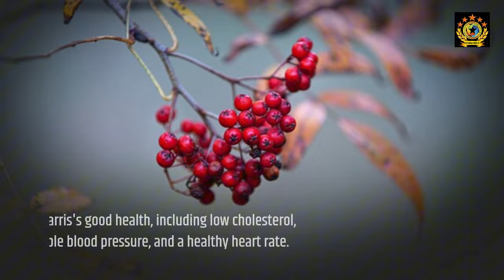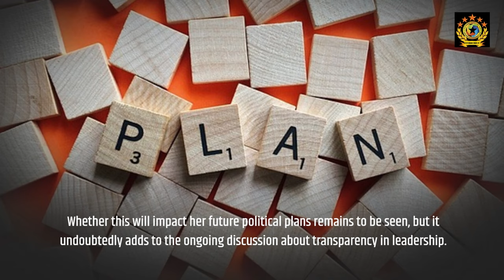Vice President Kamala Harris Releases Health Report A New Era of Political Transparency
Vice President Kamala Harris sets a bold new standard in transparency by releasing her medical report ahead of the 2024 elections. What does this mean for the future of political leadership?
On October 12, 2024, Vice President Kamala Harris released her medical report, emphasizing her good health and setting a new standard for political transparency. The report details her blood pressure, heart rate, cholesterol levels, and more, contrasting with former President Trump's approach to disclosing health information. This move has sparked speculation about her positioning for the 2024 presidential run, marking a shift in how political leaders address public concerns about their health.